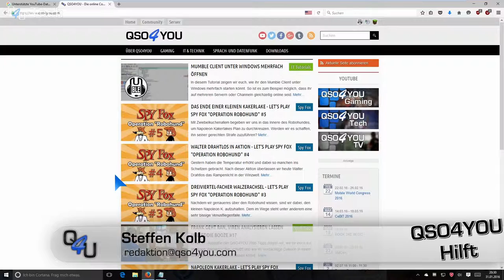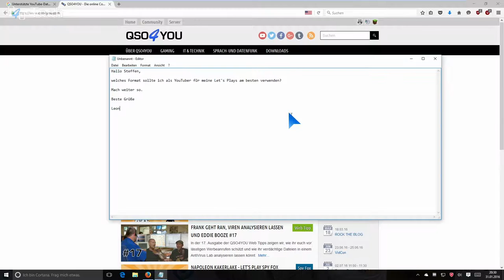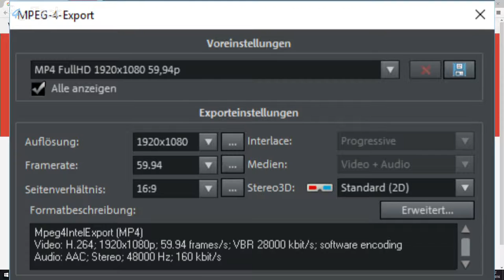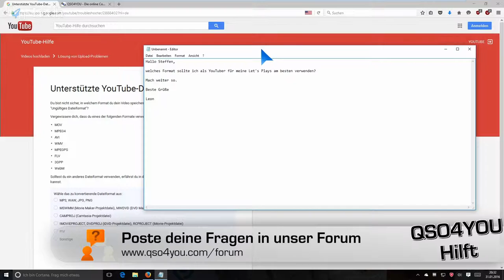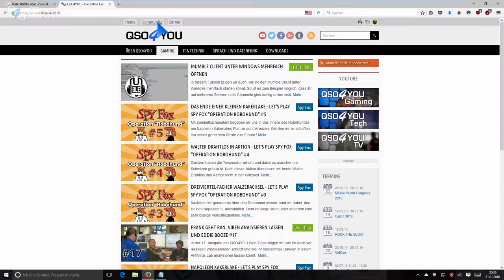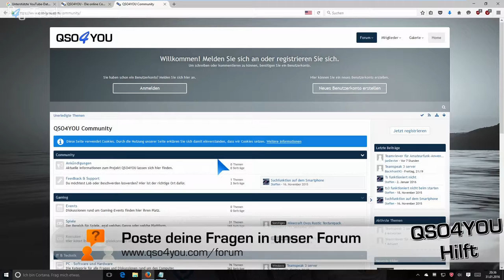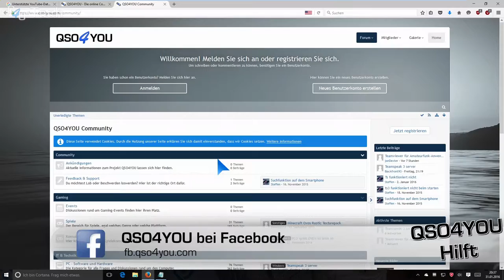Das richtige Dateiformat für deine YouTube Videos - QSO4YOU Hilft #24 | QSO4YOU Tech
Server

Port: 64738

Port: 9987

© QSO4YOU 2016